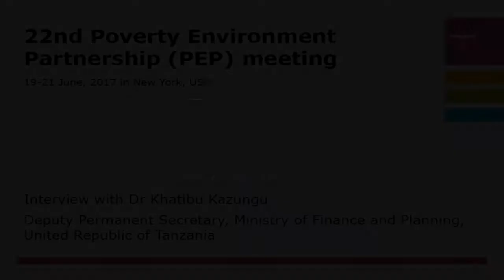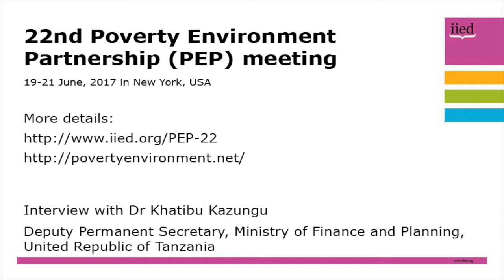PEP 22: Interview with Dr Khatibu Kazungu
The 22nd Poverty Environment Partnership (PEP) meeting took place in New York, United States, from  19-21 June, 2017, with a focus on natural capital accounting.

Here, Dr Khatibu Kazungu, deputy permanent secretary of the Ministry of Finance and Planning, United Republic of Tanzania, answers questions about why we should invest in natural capital, and discusses examples of natural capital from his experience.